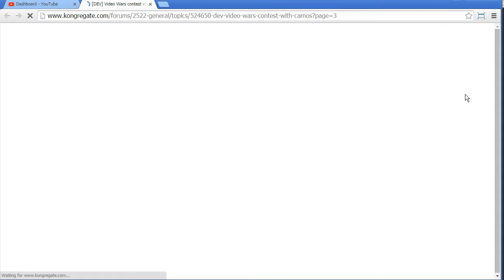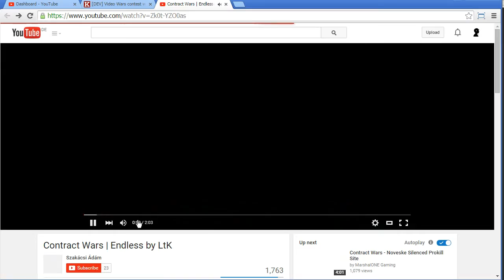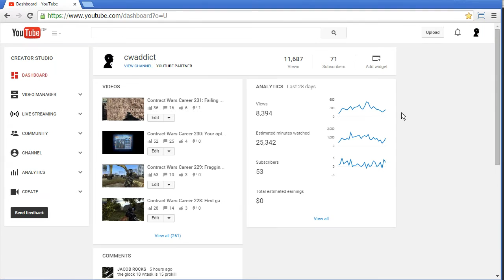Contract Wars Career 233: News - No place in video contest, ADX on 661 with 2.3 Mio. CR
Some days the fun curve goes down, I hope it goes up soon again...

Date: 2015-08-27